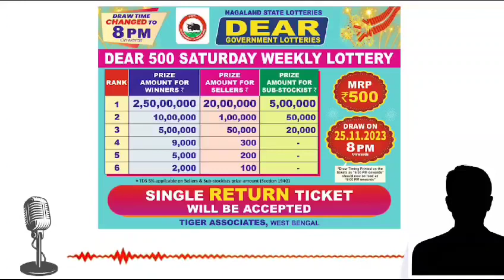ডিয়ার লটারী মালিকের কল রেকর্ডিং ফাঁস | শুনুন পশ্চিমবঙ্গে কি ভাবে ফাঁদ পাতছে | Dear Lottery result